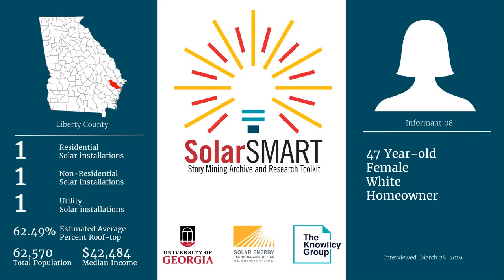SolarSMART Interview - SEA-LIBERTY-INF08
SolarSMART Interview conducted on 3/28/2019 by a UGA Cooperative Extension Service Agent with a 47 year old white female, homeowner from Liberty County, Georgia.